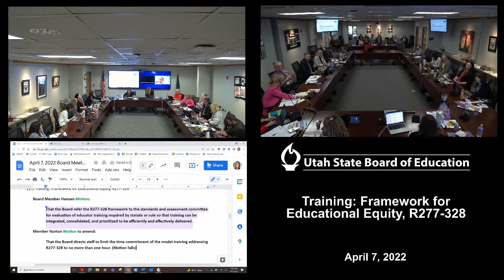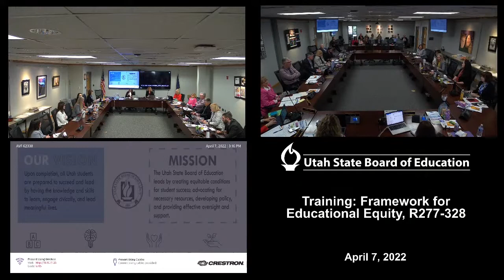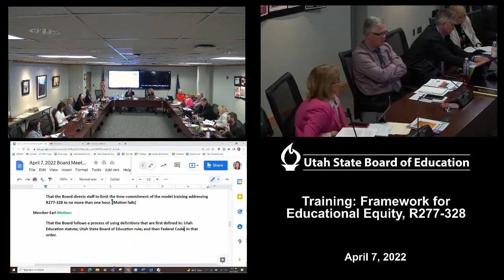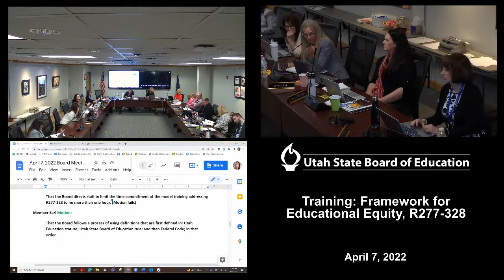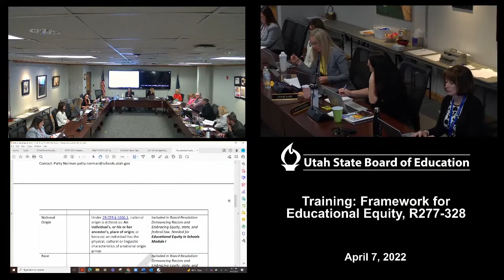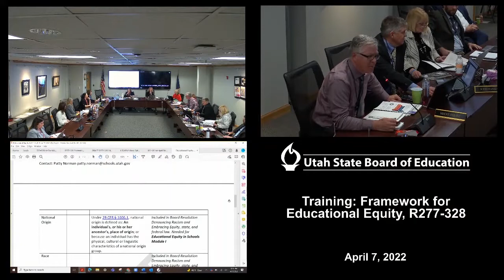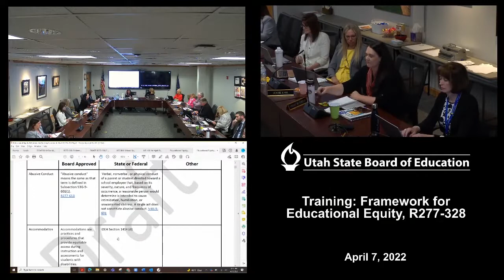10 Training Framework for Educational Equity, R277 38